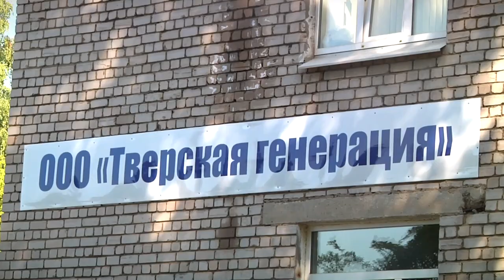В Твери активно идет ремонт теплосетей